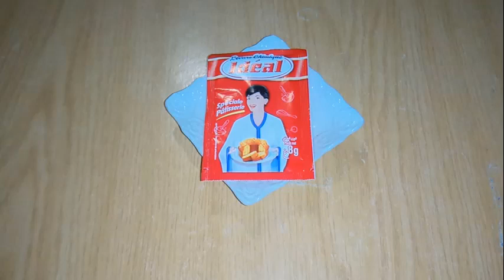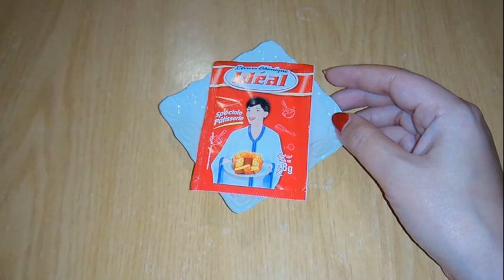بكيس واحد لن تحتاجي لوضع نقطة مكياج في رمضان بشرة بيضاء صافية بدون تجاعيد و تصبغات النتيجة في لفيديو